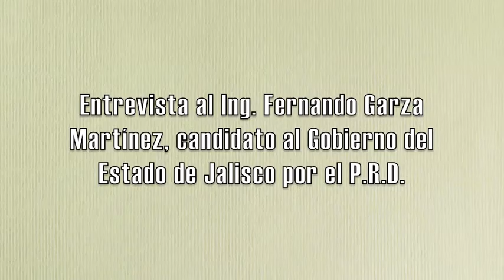Entrevista Ing. Fernando Garza Martínez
Entrevista con el Lic. Fernando Garza Martínez, candidato al Gobierno del Estado de Jalisco por el P.R.D., después de su participación en el foro con alumnos de la institución, el pasado 29 de mayo.